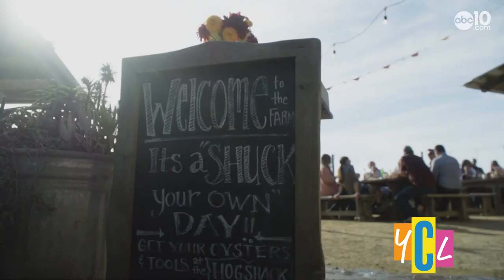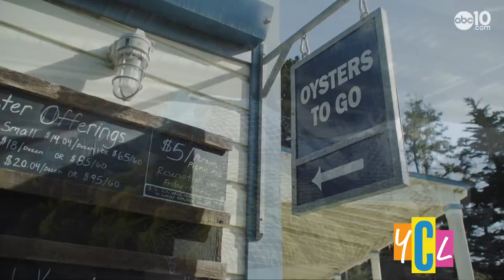Bartell’s Backroad: Oyster Harvest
John Bartell takes us to the Oyster fields of Tomales Bay.